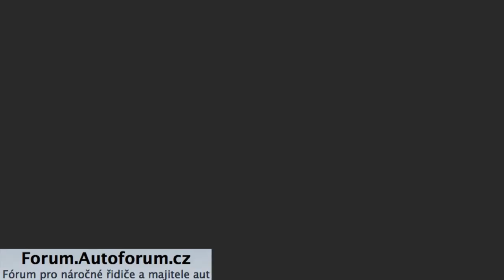dnešní mix dementů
1. video: jo, vždyť je prší, že není vidět na krok! Hlavně ho nevidí ten, co jede za ním!
2. video: pak se diví, když je někdo sejme. Spěchat prostě musí za každou cenu :-(
3. video: fakt není jedno, jestli budu čekat před semaforem nebo za ním? Není...před by nepřejel červenou.